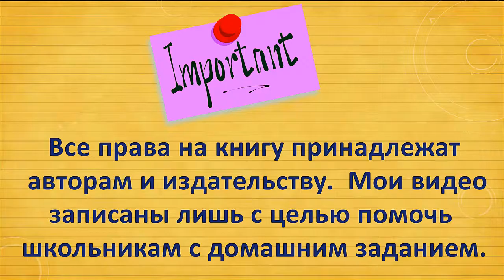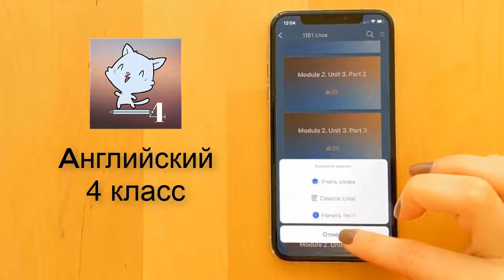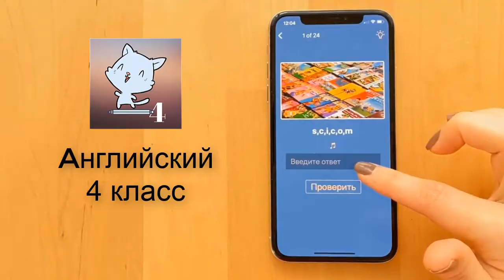Spotlight 4 класс Сборник упражнений страница 16 номер 3 ГДЗ решебник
Ссылки на приложения:
apple